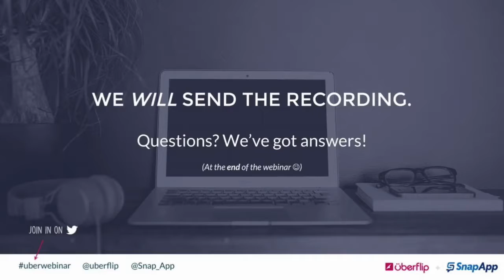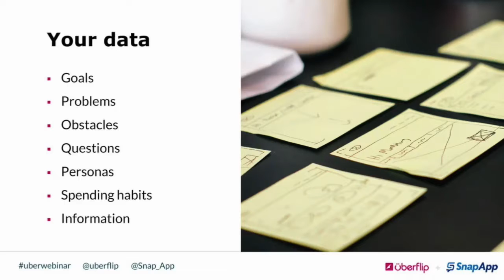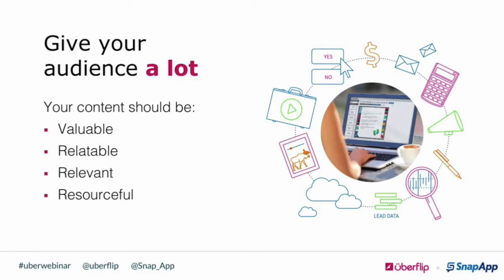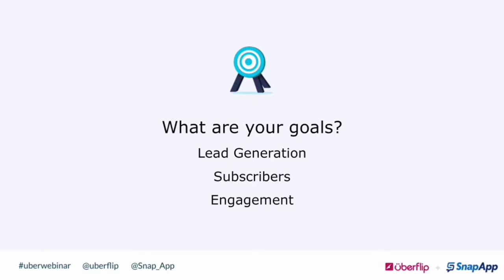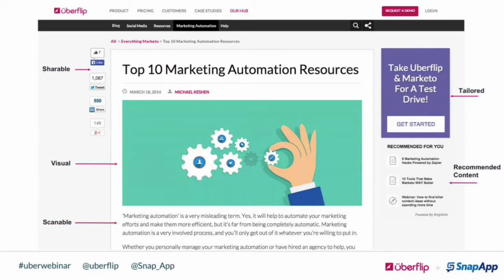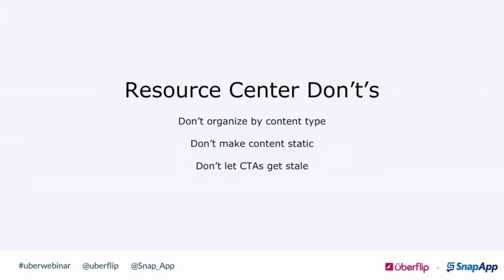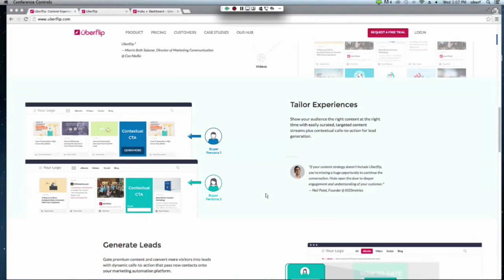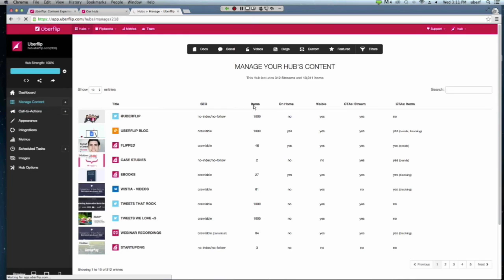Is Your Content Resonating How to Build Connections With Content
You've been creating content for a while now, but is it really resonating with your audience?

Great marketing is all about building connections. All your marketing efforts – from content to programs – will only be effective if they manage to capture and leverage your audience's interest. This starts with a deep understanding of your audience, and must be reflected in the content you create and the environment in which your content lives.

In this webinar, SnapApp's Lena Prickett provides actionable tips for how to deliver a powerful experience full of content that resonates with your audience.

You’ll learn:

How to get to know your audience and identify what will resonate with them
How to find the data you need to continue creating and delivering resonant content
How to organize your content and provide an engaging content experience